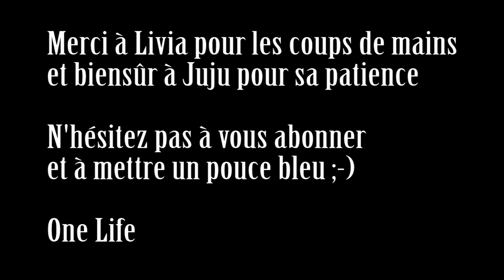trafic magique épisode 6 : les feux de recul (c'est un échec)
renault trafic phase 1 T1100 et T1400
petits problèmes de feux de recul